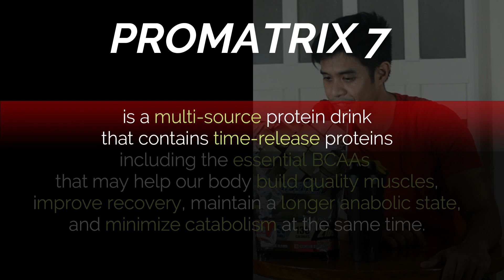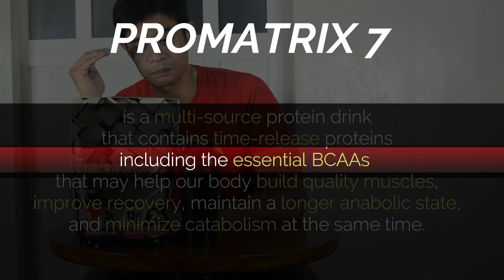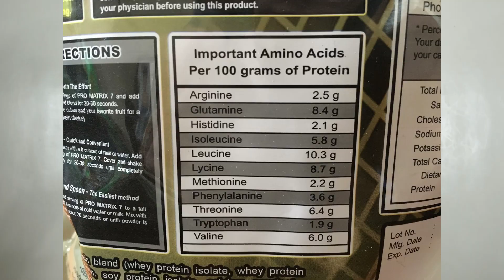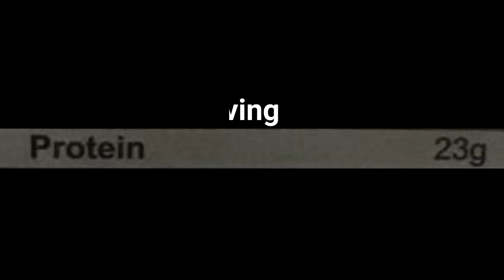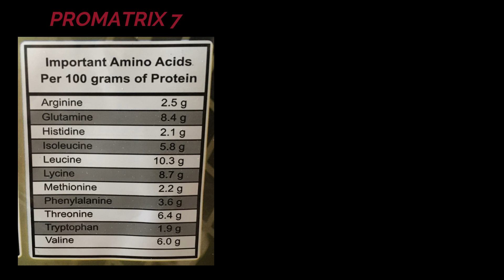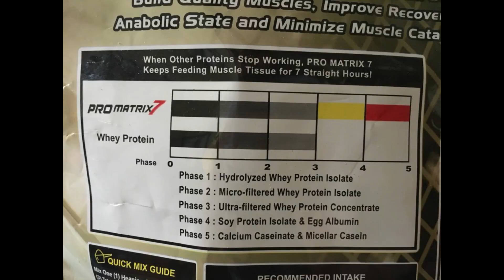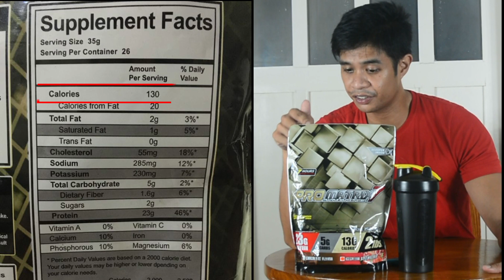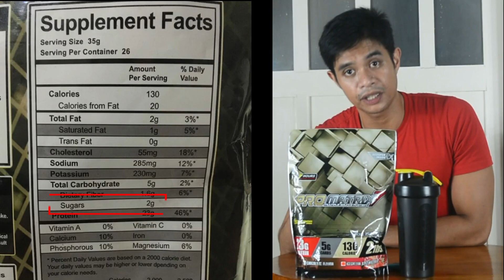Promatrix 7: Protein (Blend) Supplement Review!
Promatrix 7 Supplement Review.
This is a detailed review of  Promatrix 7.
Promatrix 7 is one of the cheapest protein blends available in the Philippines.
This is not a paid advertisement so you will find honest feedbacks from me about this supplement's:
*TASTE
*MIXABILITY
*PROTEIN CONTENT
*INGREDIENTS
*EFFECTS

BONUS INFO: I also gave FACTS about protein supplements and TIPS on HOW TO CHOOSE the best protein supplement that will fit your fitness/body goals.

You will LEARN FACTS, not only about Promatrix 7, but about protein supplements. =)

Hindi sayang oras niyo dito. Promise yan! =)

TRY THIS PRODUCT NOW!